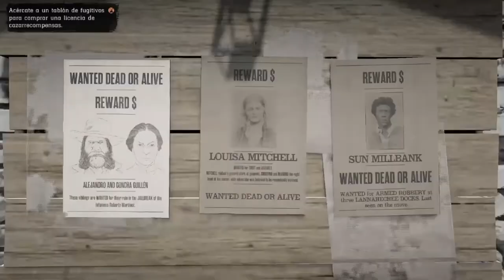LA AVENTURA DE UNA GRAN PASADO RED DEAD REDEMPTION 2